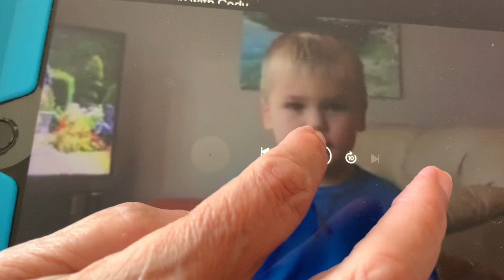Cody grandson being silly a bit